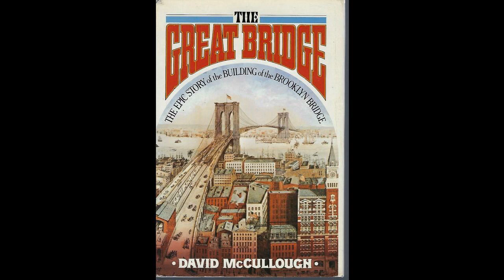20. Wire Fraud